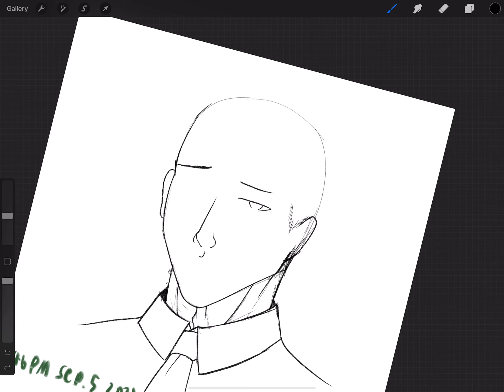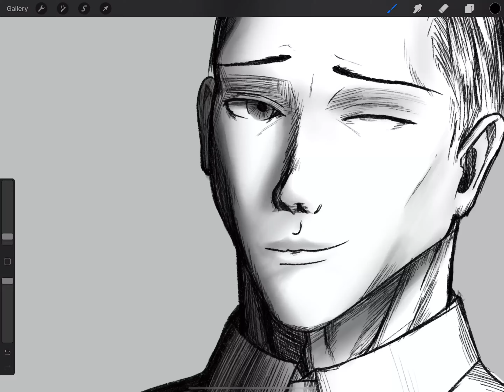288, Wink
Just a little over 55 minutes. Shading looking better though at least.

Song: Bumper by Wil from D&D
Drawing Software: Procreate
Video Editor: VN Video Editor